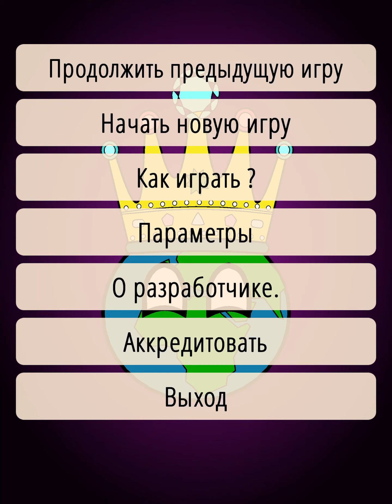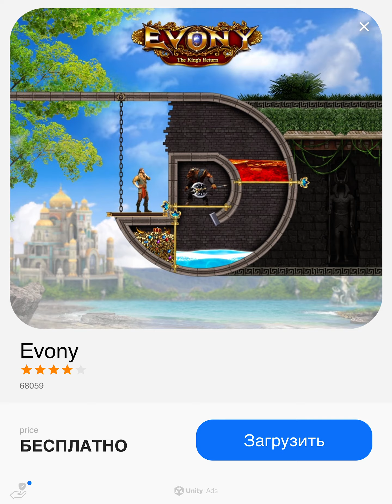План по канализаций мира 3 часть Бомбардировка России и Украины